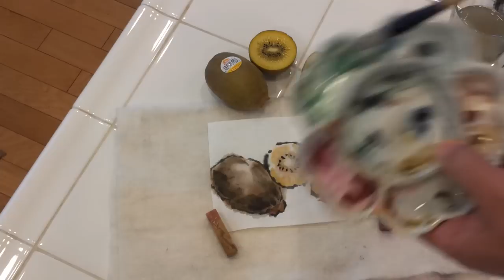Painting Golden Kiwifruits Still Life Watercolor Demo Tutorial Chinese Painting Sumie Etegami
This is a supplementary video to Lesson 15: Summer Fruits and Veggies
Online Class: htp://ChineseBrushPainting.Ning.com
MATERIALS LIST
Black Sable Brush
Combination Brush
Rat Whisker Detail Brush
Semi-sized Xuan Paper
Sumi Drawing Ink
Gambge(chunk)
Indigo(chips)
Umber(chips)
Carmine(tube)
Mineral Green(tube)
Vermilion(tube)
Peach Sap Glue Powder
Felt
Palette
Watercer Container
3/8" Soapstone Seal
Red Seal Ink Pad